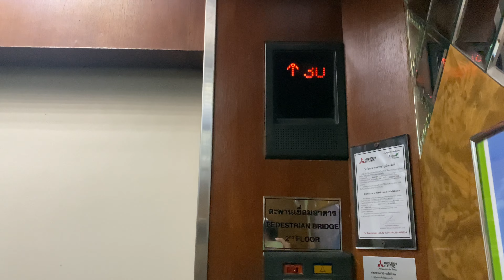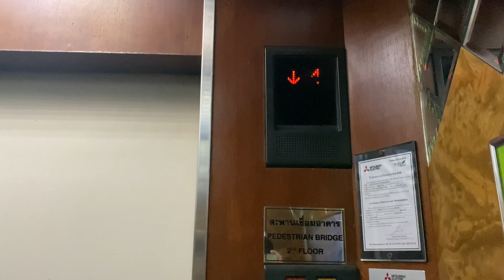Royal Benja Hotel, Bangkok | Mitsubishi Traction Elevators | Guestroom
Normal 90s Mitsubishi elevators, the 3rd floor of the main building has a meeting room, which is named similar to my girlfriend's name, Benjawan.

방콕 로얄 벤자 호텔 미쓰비시 엘리베이터

ลิฟต์มิตซูบิชิที่โรงแรมรอแยลเบญจา จังหวัดกรุงเทพมหานคร | ห้องพัก

Area : Sukhumvit 5, Bangkok
Capacity (Persons/Kg.) : 15/1000
Floor stop : L, 2-12, 14-31
Taken date : September 23, 2022